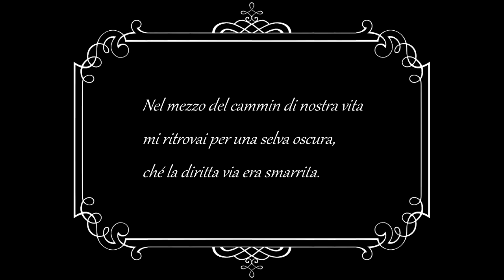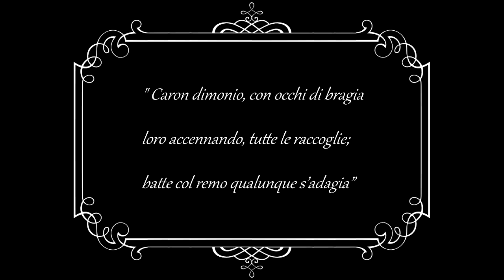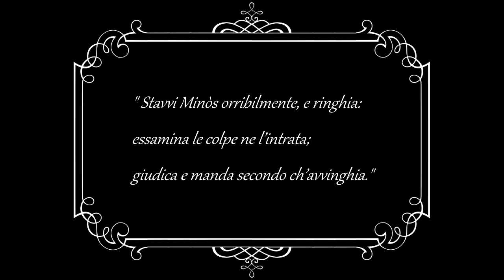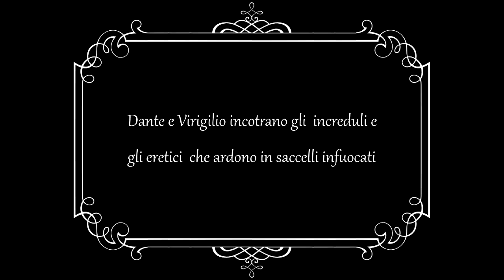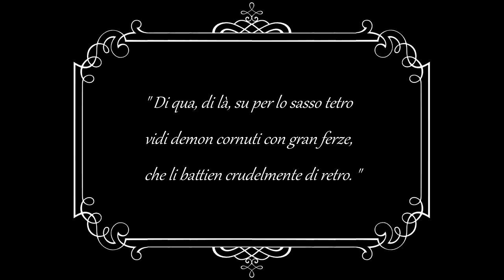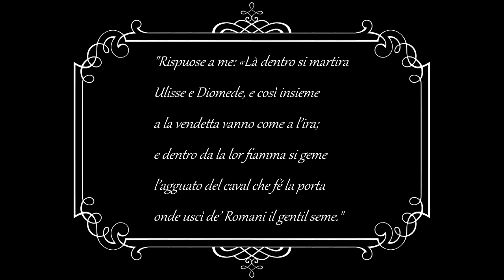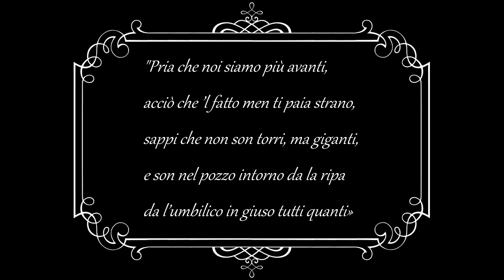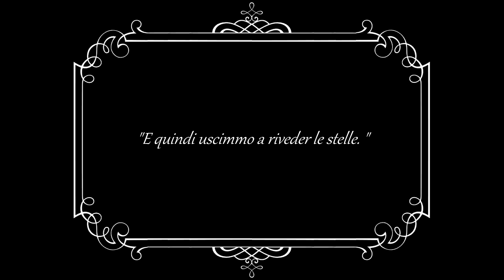L'Inferno (1911) Helios Film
_*Inferno*_ è un film di *Giuseppe Berardi* e *Arturo Busnengo* , prodotto dalla *Helios FIlm*, una casa di produzione di Velletri fondata nel 1908. Il film si ispira alla prima cantica della _Divina Commedia_ di *Dante Alighieri* , di cui rappresenta alcuni episodi.
La piccola Helios riuscì a battere sul tempo, per pochi mesi, l'altro _*Inferno*_ , quello di *De Liguoro* , il lungometraggio prodotto con ben altri mezzi dalla *Milano Films*

_Capitoli_
00:00 - Titoli
00:14 - L'Inferno
00:42 - La selva oscura
00:54 - Beatrice
01:27 - Virgilio
02:07 - La Porta dell'Inferno
02:43 - Caronte
03:46 - La bufera infernale
06:01 - Minosse
06:27 - _"Qui vid'i gente più altrove troppa"_
07:31 - Gli infedeli e gli eretici
08:20 - La pioggia di fuoco
09:46 - Le Malebolge
10:08 - I simoniaci
11:10 - Ulisse e Diomede
11:58 - I seminatori di discordia
12:41 - Pier da Medicina
13:10 - I Giganti
14:10 - Il Conte Ugolino
15:05 - Giuda
15:44 - _"e quindi uscimmo a riveder le stelle."_

_Il film è ormai nel pubblico dominio. La copia qui pubblicata è stata digitalmente restaurata da me. La pellicola originale era stata colorizzata per rendere più drammatiche le scene. Ma la copia video in mio possesso era in bianco e nero, perciò l'ho colorizzata digitalmente cercando di indovinare i colori realmente utilizzati. Ho preferito sostituire testi e didascalie originali con i versi stessi della Commedia._

_*Breve Storia del Cinema - L'Italia, il genero epico-storico, le dive*_